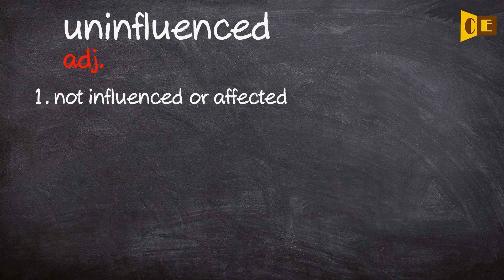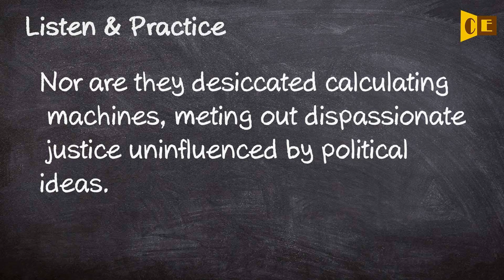Uninfluenced Pronunciation, Paraphrase, Listen & Practice